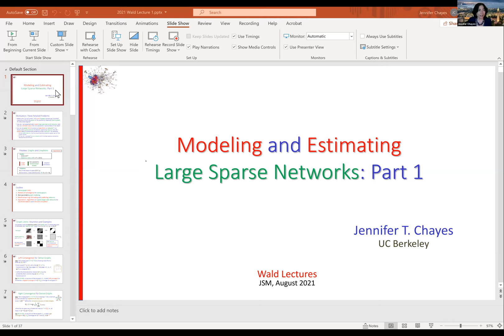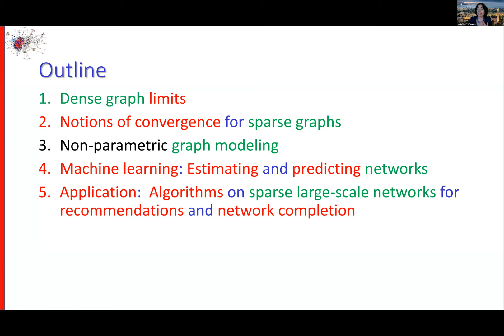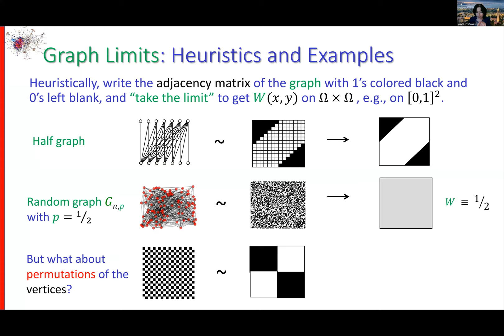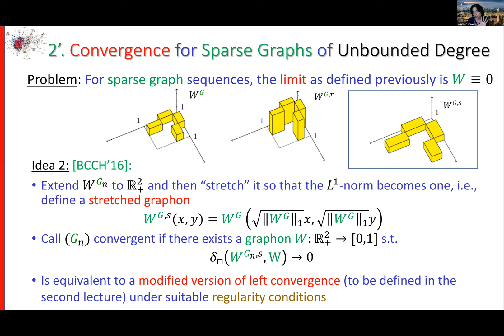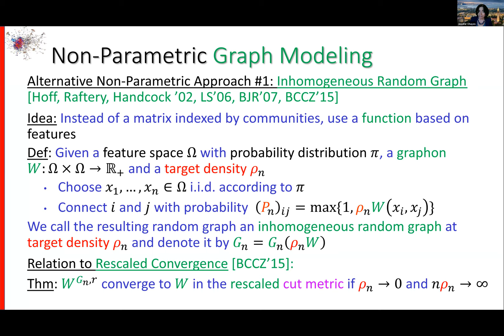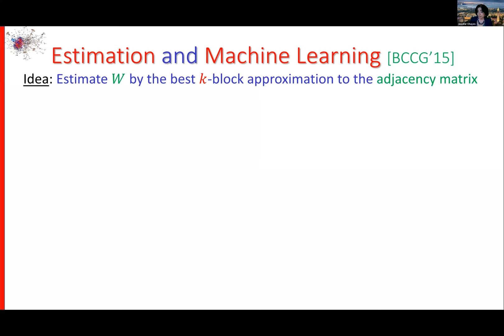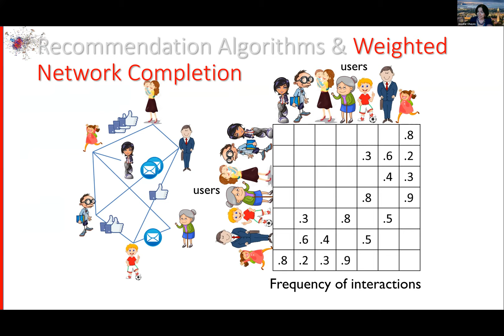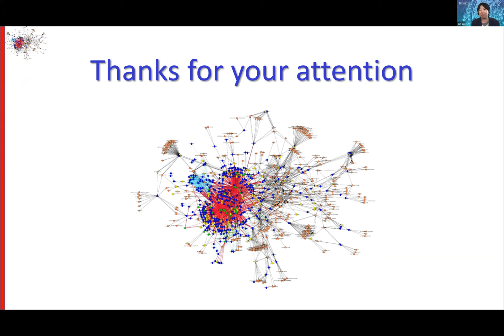IMS Wald Lecture I: “Modeling and Estimating Large Sparse Networks I”, Jennifer Chayes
IMS Wald Lecture I
“Modeling and Estimating Large Sparse Networks I”
Jennifer Chayes
Joint Statistical Meetings